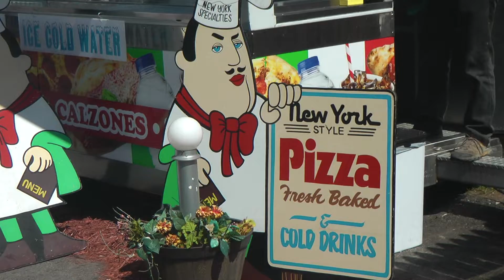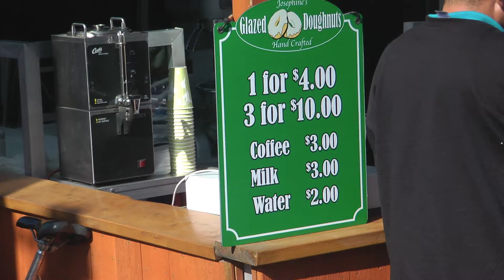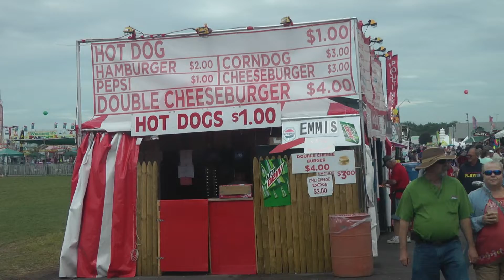New York State Fair 2019